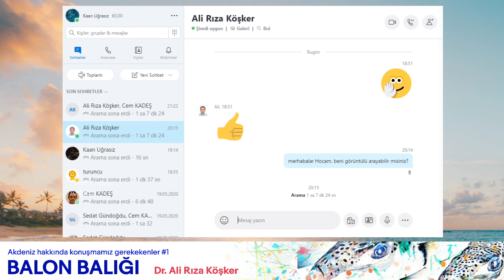Balon Balığı - Dr. Ali Rıza Köşker - Akdeniz hakkında konuşmamız gerekenler - 1 (Canlı)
Su ürünlerinde yeni ufuklar - Vizyon serisinin yeni konuğu Çukurova Üniversitesi'nden Dr. Ali Rıza Köşker.

Akdeniz'in en önemli ekolojik sorunlarından birisi olarak düşünülebilecek olan balon balığıyla ilgili merak edilenleri yanıtlayan Dr. Köşker'in canlı yayın olarak planlanan fakat teknik aksaklıklar nedeniyle kesintili şekilde kaydedilen videosudur.